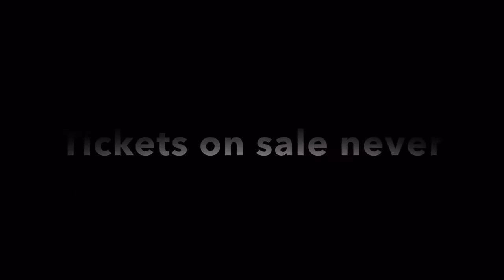The Tenant OFFICIAL TRAILER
Just a little indie project with no big name stars or directors behind it